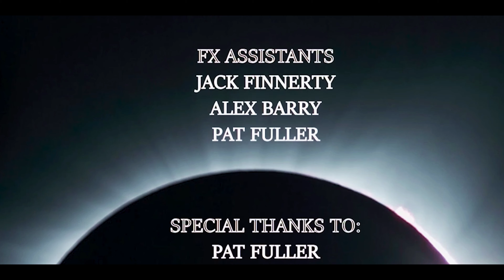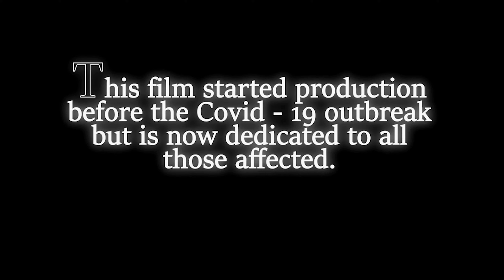'Fate's Game ' | 2020 Short Film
Set during the plague of the middle ages,
Fate's Game tells the story of a girl named Julia who wants to play a game of chess with her mother, but ends up playing a game with death!